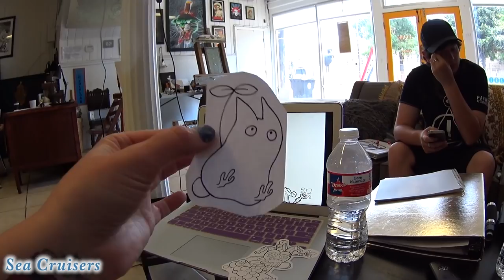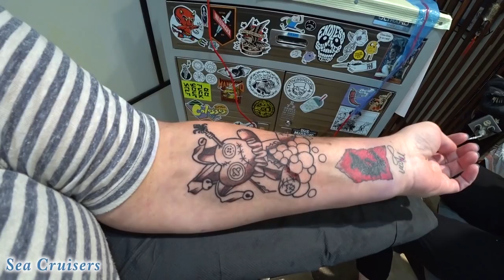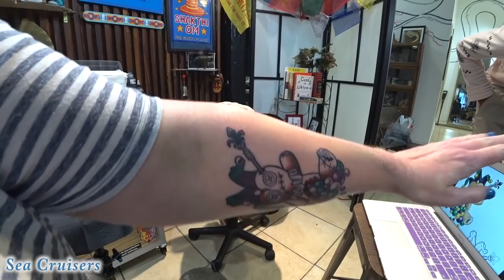We found bedbugs!!! | Land & Sea Vacation Vlog Day 17 [ep30]